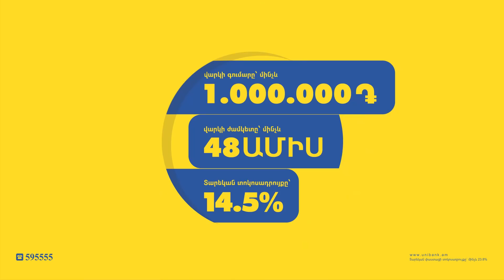ՔՊ-ականները շնորհավորում են միմյանց․ վարչության ընտրությունն ավարտվեց